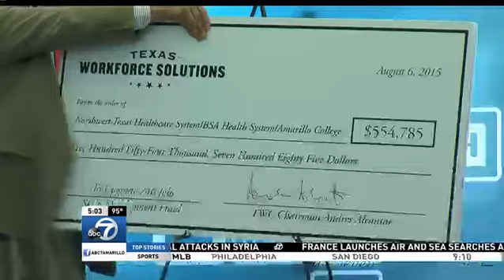AC gets $550k grant to certify nurses